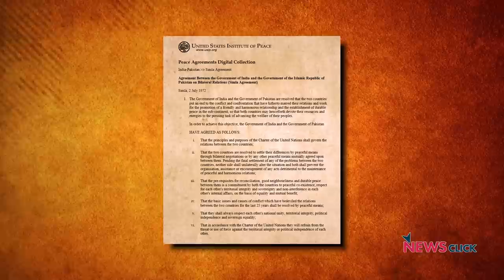क्यों ज़रूरी था Shimla Pact ?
Shimla Pact को 50 साल हो गए हैं। कुछ लोग आज भी उसे गलत मानते है।  क्या था शिमला समझौता और वो क्यों ज़रूरी था? इतिहास के पन्ने के इस एपिसोड में नीलांजन बात करते हैं सुशांत सिंह से